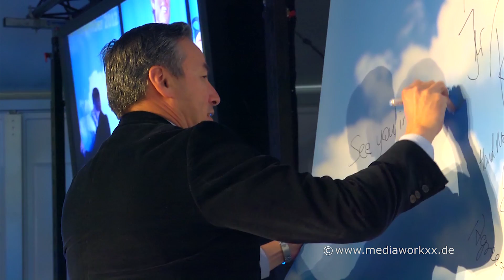Novelis ground-breaking ceremony, Nachterstedt, Germany, 26th November 2012 - Short Version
Novelis marks the start of work on a $250 Million investment in the world's largest aluminium recycling plant, to be commissioned in 2014.